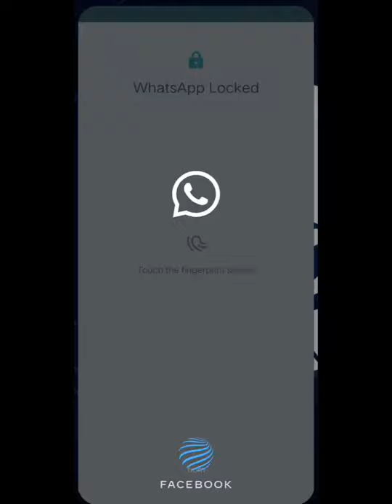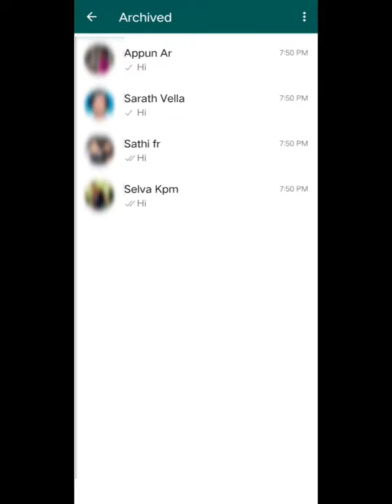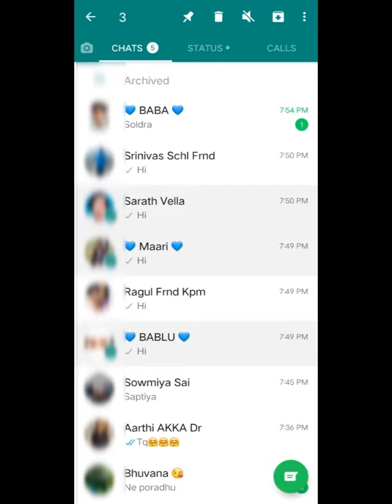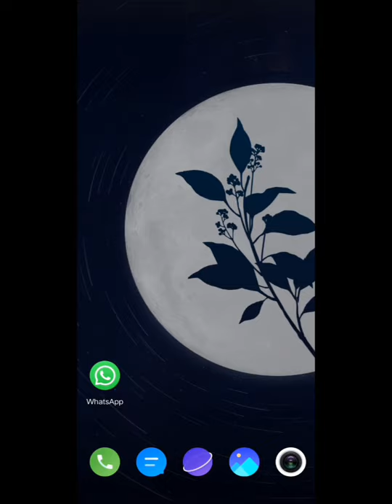WhatsApp- ல் யாருக்கும் தெரியாமல்🤔 chatting செய்வது எப்படி🙄..? WhatsApp Tips and Trick s தமிழில்...👀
✨How🤔 to chat in WhatsApp for Privacy..?
✨WhatsApp Tips and Trick s